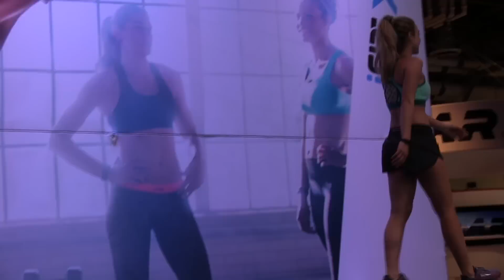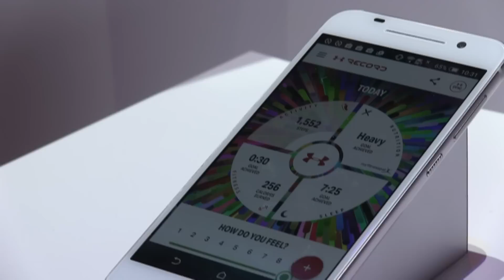Heatlhbox y Solos: Tecnología aplicada al deporte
Más Videos de CES2016 Desde Las Vegas

La industria deportiva se ha vuelto tan importante en el ámbito tecnológico que, desde hace un par de años, cuenta con una zona exclusiva dentro del CES.

Para este año, una de las presencias que más destacaron fue la de la alianza entre Under Armour y HTC, quienes en conjunto crearon la Heatlhbox. Esta caja de salud, como es su nombre en español, cuenta con una pulsera para contar los pasos y monitoreo de datos como la aceleración o quema de calorías.

Además, esta caja cuenta con una especie de banda que se ajusta al pecho de las personas y poder registrar la actividad y desempeño cardiaco del usuario. Como complemento a estos dos wearables está una báscula que lleva el registro de varios usuarios de manera simultánea. Estos tres dispositivos se sincronizan con una app para dispositivos iOS y Android, desde la cual se puede dar seguimiento a todos estos registros.

Otro de los wearables que llamaron la atención son las gafas Solos, las cuales están enfocadas en los ciclistas y muestran, de manera similar a como lo hacían los Google Glass, una serie de datos en formato de realidad virtual.

Estos lentes muestran datos como las calorías que se han quemado, la distancia total del trayecto, el ritmo cardiaco del ciclista en tiempo real y también cuenta con GPS, para saber en dónde se ubica el usuario.

Estas gafas estarán disponibles próximamente a un precio de 500 dólares.